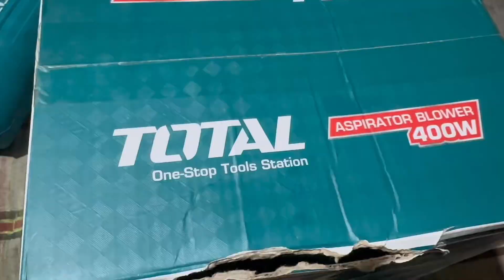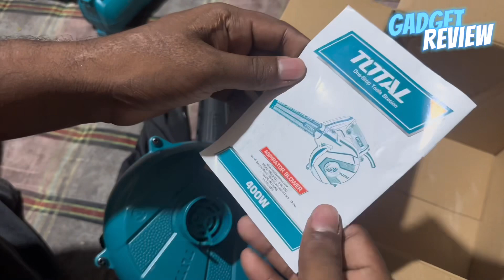Total ASPIRATOR BLOWER 400w unboxing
Total ASPIRATOR BLOWER 400w